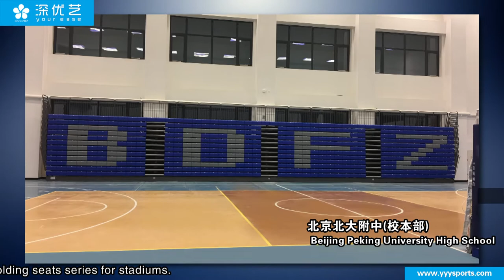Telescopic Seating / Retractable Seating / Retractable Bleachers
Yourease is one of the leading manufacturer in China for Telescopic (Retractable) seating system, Outdoor metal structure bleacher, Portable aluminum bleacher, Stadium seat.
The power drive and control system of our electronic telescopic bleachers has passed CE safety certification.
Because of the world-wide connection and cooperation, the overall framework design, production, manufacturing and integration solution of the products of Yourease come from the famous manufacturers of telescopic bleachers and outdoor steel-structured bleachers in the world.